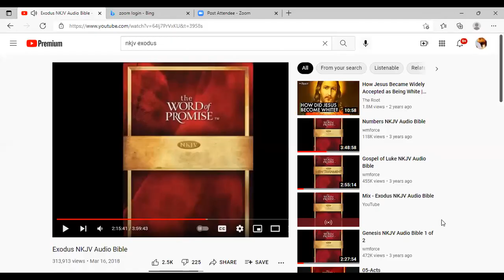Choqim and Mishpatim pt. 4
The Ten laws the Statues and Judgements of Yahuah not Moses